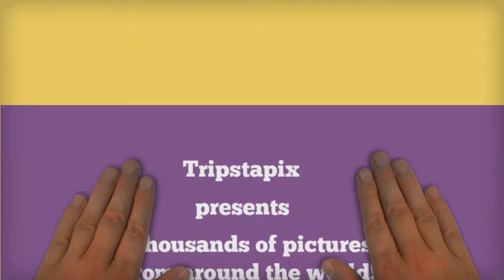Tripstapix - instagram travel photos